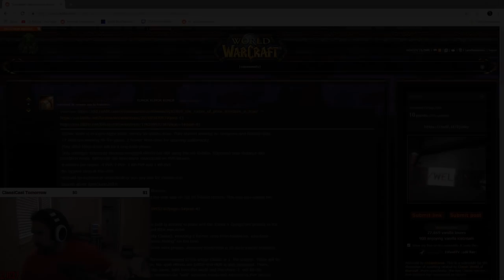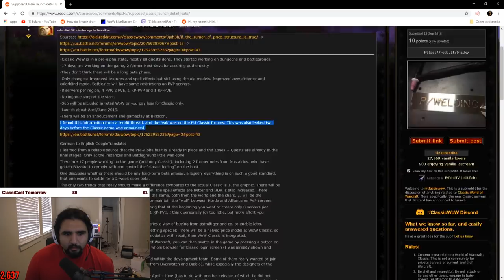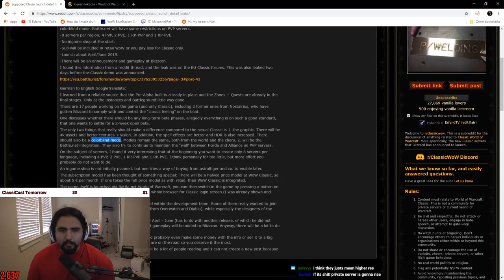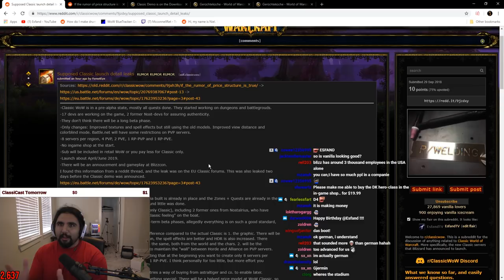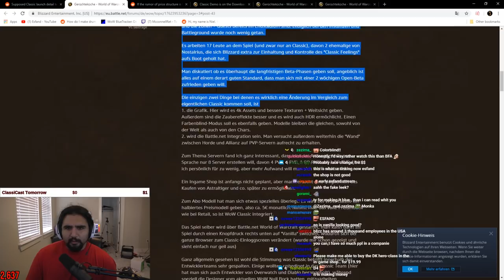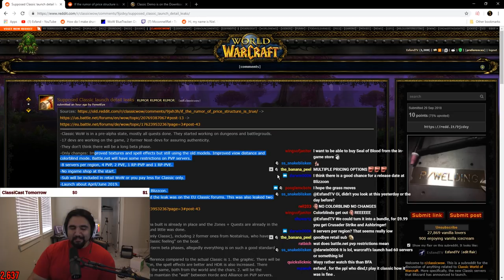LEAKED WoW Classic Release Info??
There was a German post over on the EU Forums, a couple days before the Classic Demo announcement, and it was brought back up and posted on Reddit today. I found out about it during my stream, and we took a look together and shared our thoughts. You really have to take this information with a grain of salt, as with any leak. I wouldn't take any of this as fact, but it is fun to look at and talk about. What do you guys think about this?